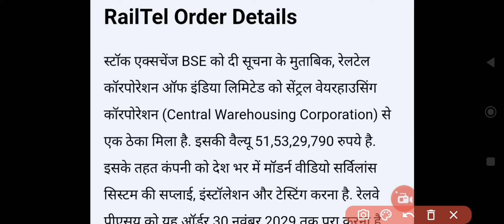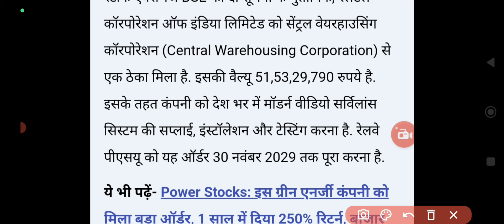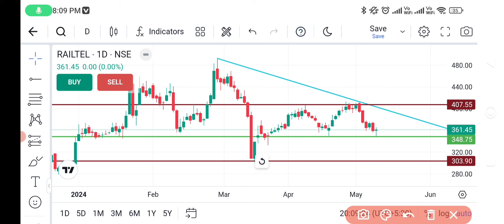Railtel letest news| railtel share news | railtel share latest news | railtel share price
Transcript